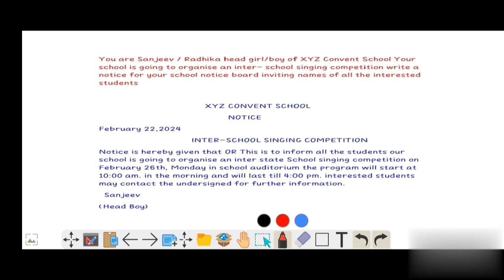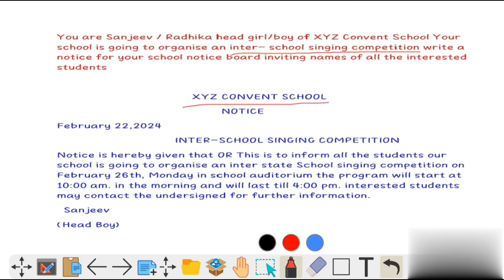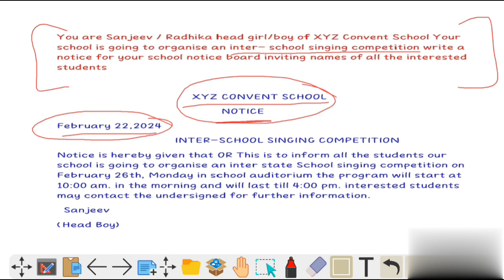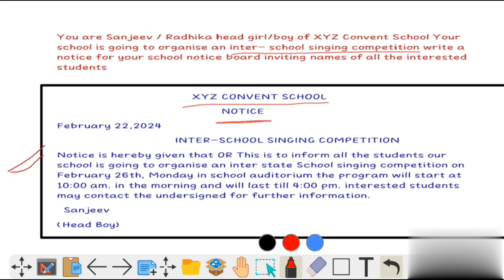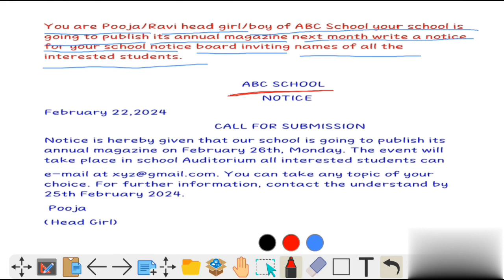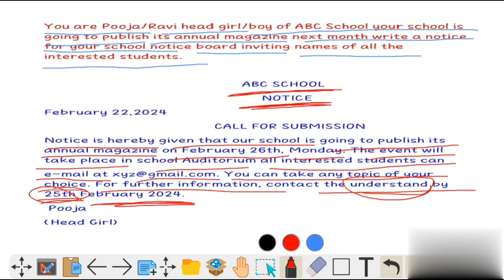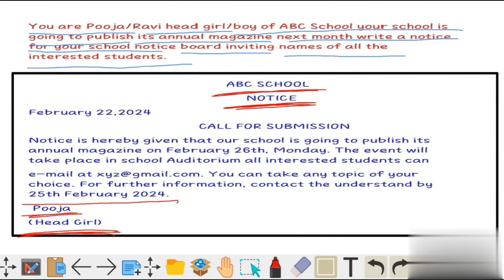Notice Writing | Notice Writing Format | Notice Writing in Hindi | Class 10/11/12/6/7/8 | In English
Notice writing | Notice writing class 12 | Notice format class 12 | BOARDS 2024

Hi,

In this video, we are going to learn Notice Writing. It is applicable to all exams. We have shown the formate of writing notice and after learning this you can grab 4 marks easily. Learn Notice Writing to score best in your exams.

your queries.